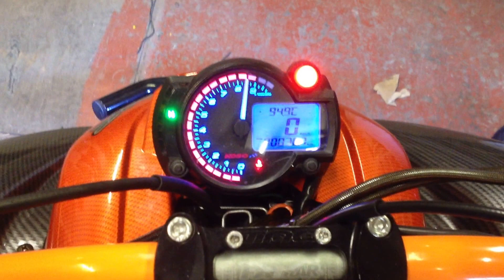Streetfighter Raptor 700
1st run up after project near completion.